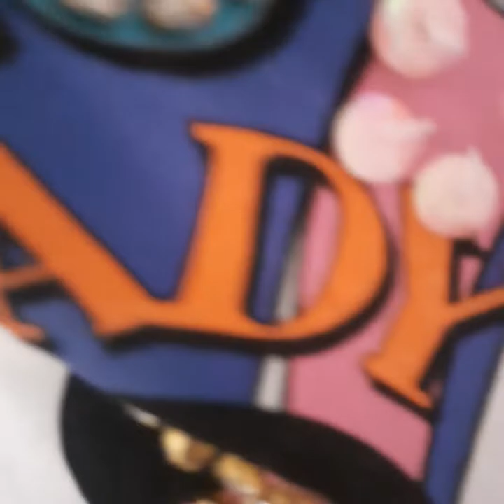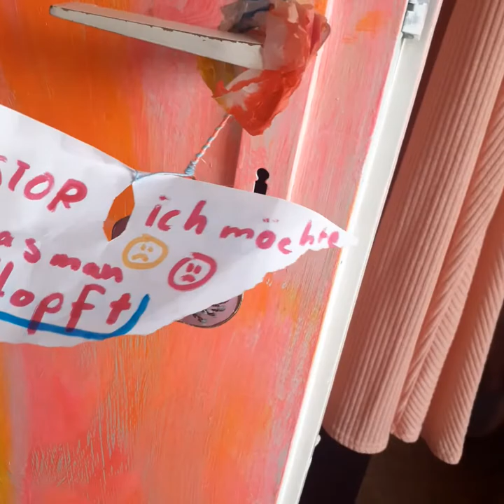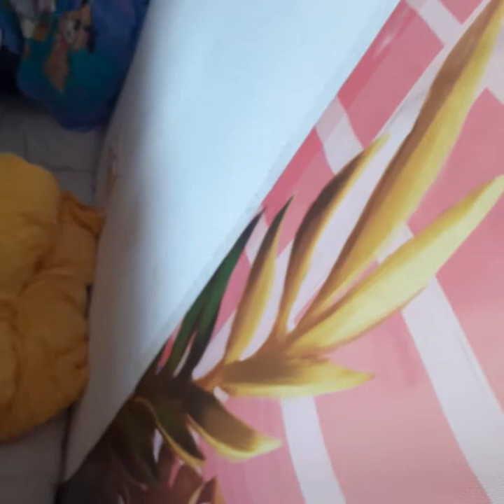1. Mai 2022